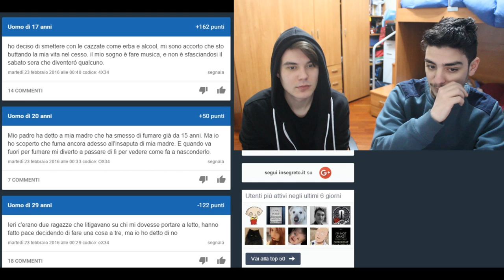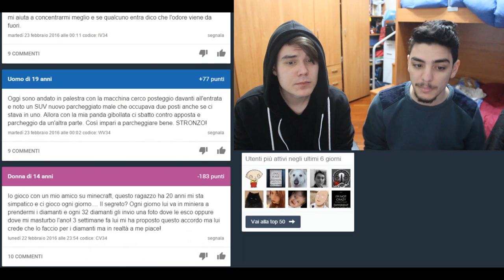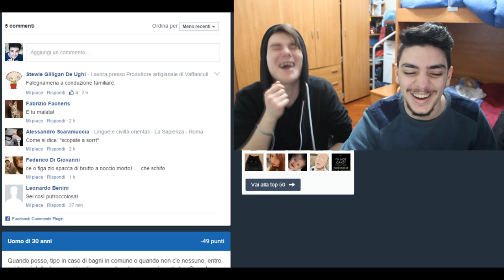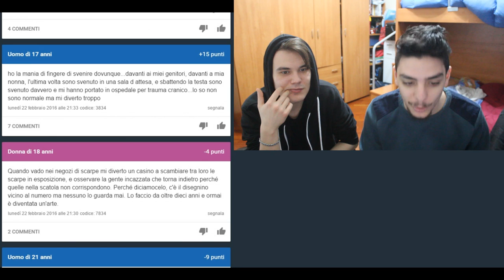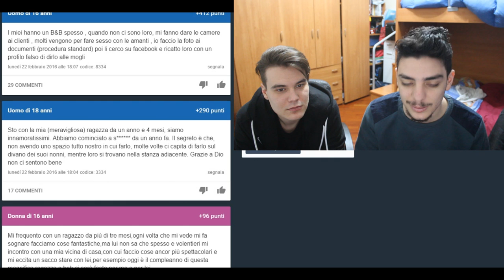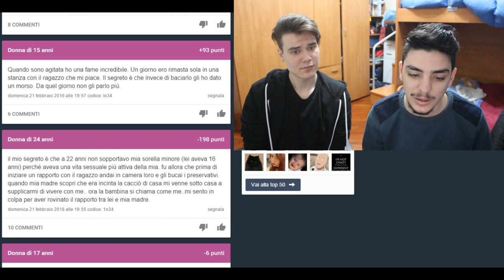INSEGRETO - TUTTA GENTE STRANA!!